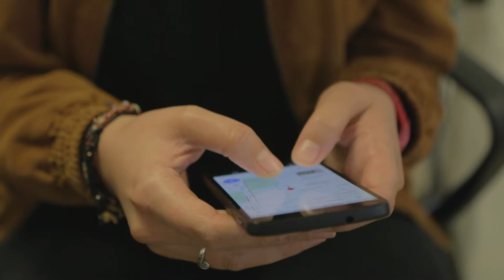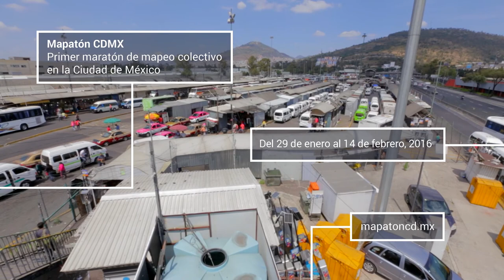Mapatón CDMX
Primer maratón de mapeo colectivo en la Ciudad de México.